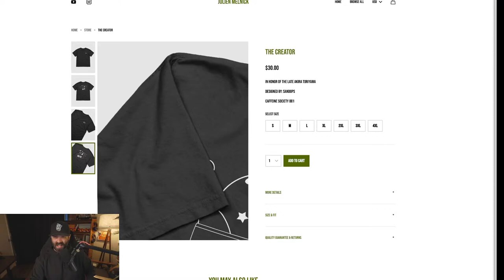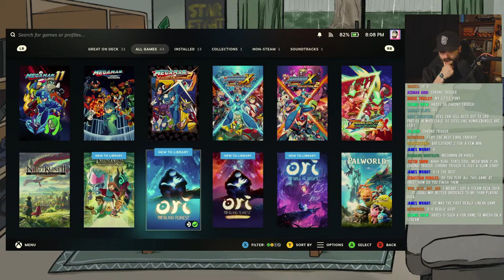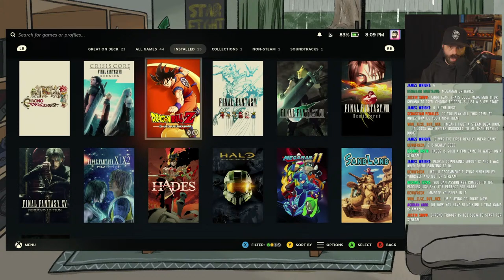Playing Games DOCKED Mode | Dad Gamer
My 2023 Streaming Setup
Streaming Mic
Soundboard/ Audio Interface
Gaming Capture Card
Camera Capture Card
Everyday Gaming Headphones
Gaming Headset
My Gaming Monitor
Nintendo Switch Heavy
Nintendo Switch Lite